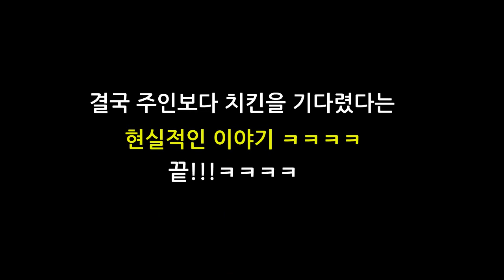주인보다 치킨이 반가운 로트와일러와 믹스견/puppy welcoming chicken than owner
오일장에서 온 블랙탄 진도믹스견 곰이 입니다 ^^

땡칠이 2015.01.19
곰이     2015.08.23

땡칠이와 곰이의 이야기 구독 감사합니다^^